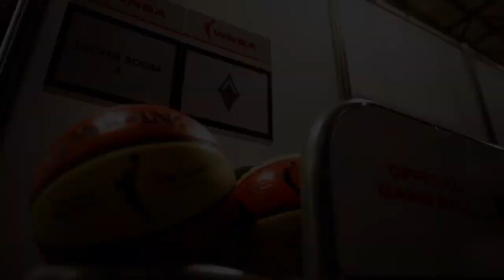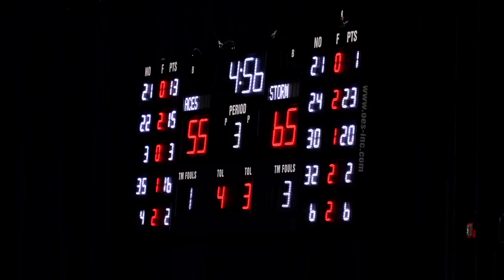All-Access: WNBA Finals, Game 1 (October 4, 2020)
An all-access look inside of Game 1 leading up to the WNBA Finals and in-game footage.

The 2020 WNBA season is dedicated to social justice.